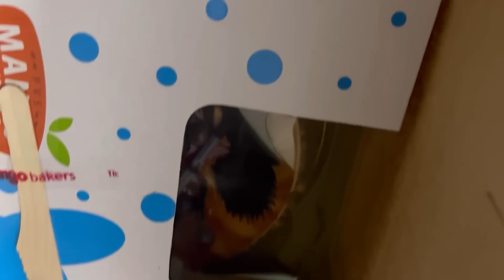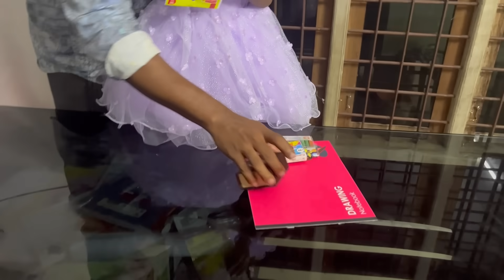പാറുസിന്റെ 4th Birthday celebration 😍💕എല്ലാവരുടെയും വക പാറുവിന് കൈനിറയെ സ്നേഹാസമ്മാനങ്ങൾ😍😍😍